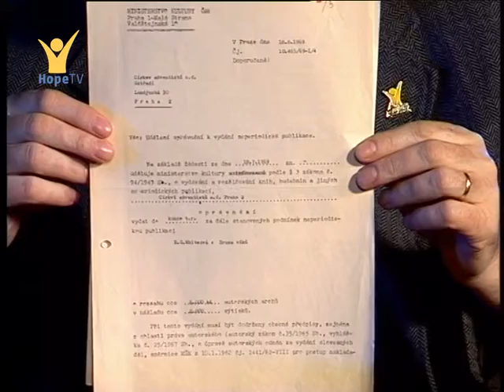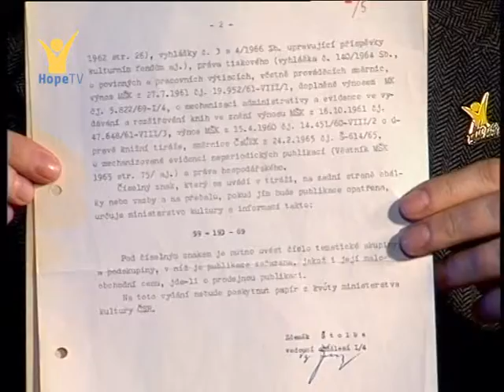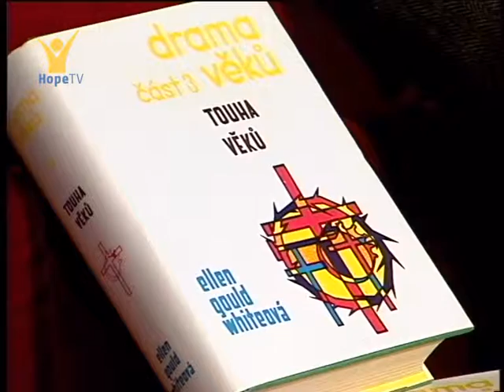Reflexy 0040 Drejnar Jiří - Na cestách a objíždkách mého života 0010